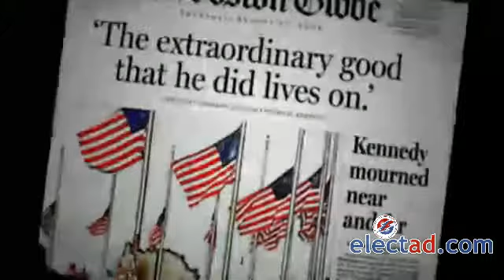DNC Video: Kennedy Family Tribute Video